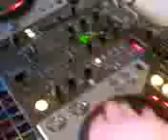ma nephew playin eh decks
ma nephew jamin it oot .